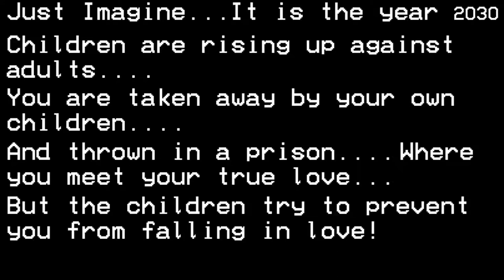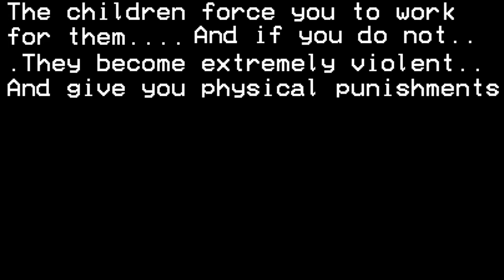Children's Control Book Trailer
As of right now, I'm working on a Wattpad story. I made a trailer for this story, so I hope you check it out!

Sound effects from Lara's Horror Sounds

Music Created By : Espanto Music
Song Title: Slenderman Is Watching